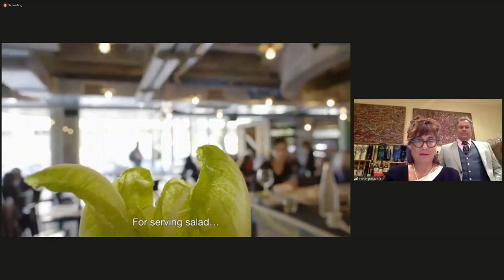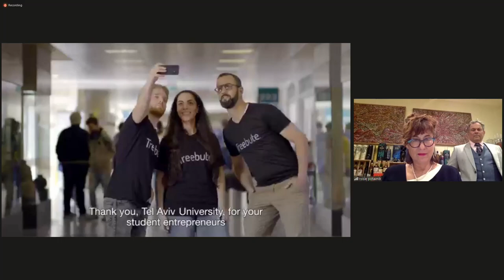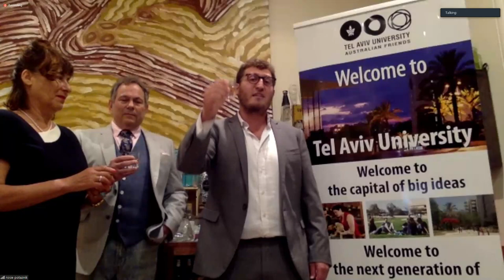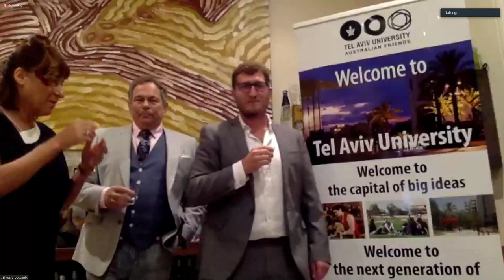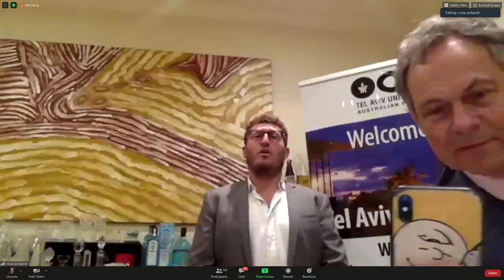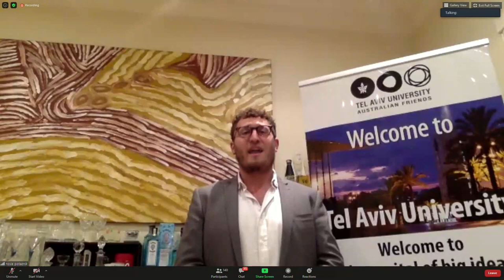Honouring the Memory of Emeritus Professor Louis Waller AO